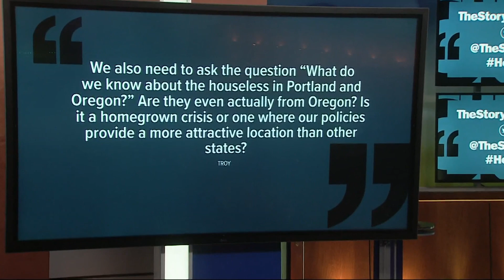Is Portland’s homeless problem home grown?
Does Portland’s social services attract those who are homeless?